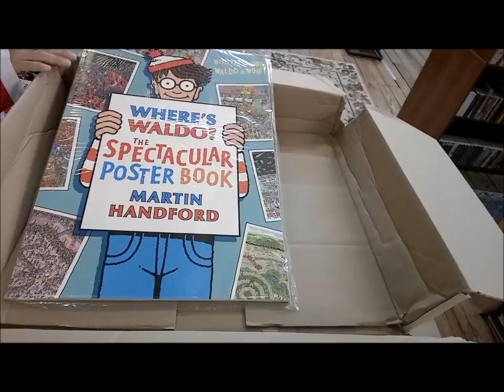Unboxing our Waldo goodies for Find Waldo Local 2015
Here's the awesome box of swag sent to us from Candlewick Press, chock-full of fun stuff to give away during July's Find Waldo in Brenham scavenger hunt! Hunt for Waldo in participating stores in historic Downtown Brenham for your chance to win soome. Music: Scott Joplin's New Rag, written by Scott Joplin